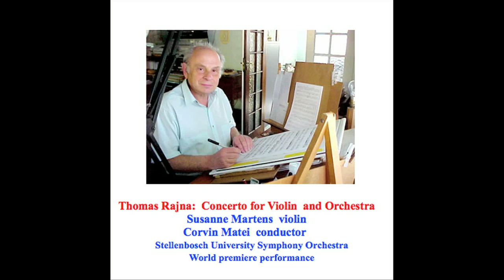Thomas Rajna: Concerto for Violin and Orchestra (2007) Part 3: Presto furioso